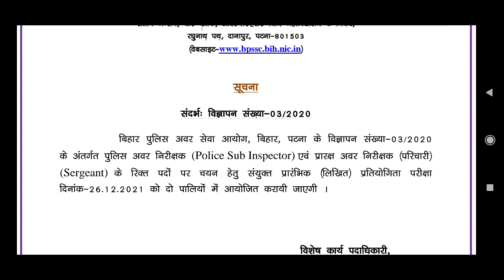Bihar Police SI Daroga Exam Date Out | Official Notice | बिहार दरोगा परीक्षा 2021